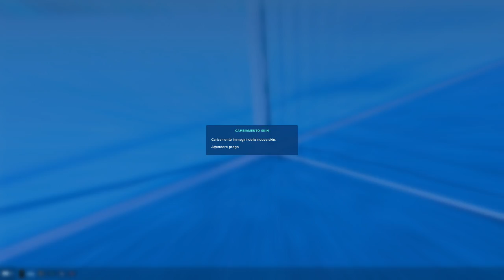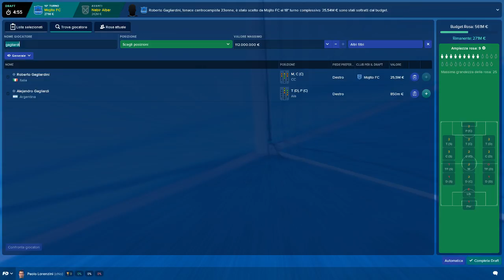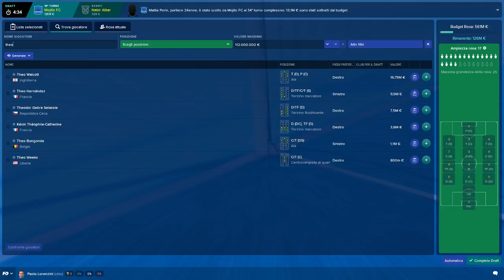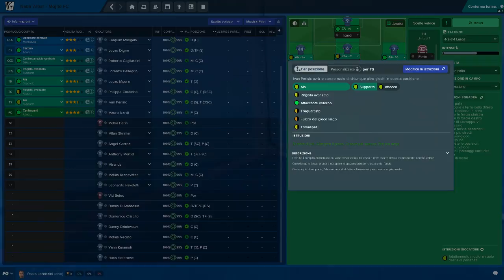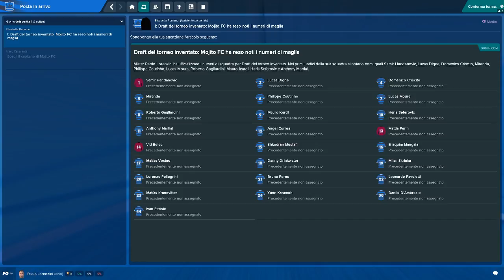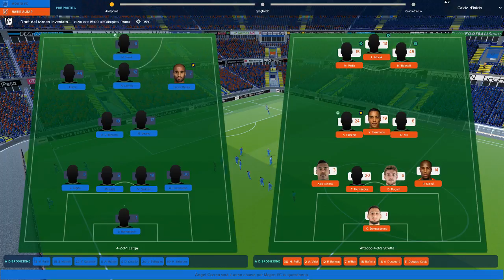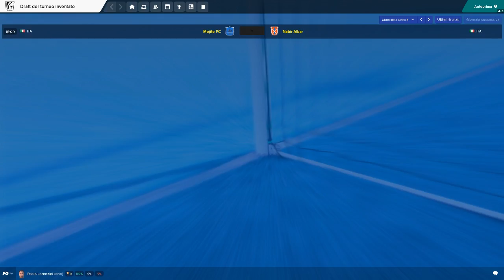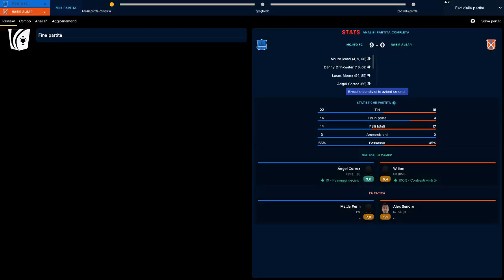FM 2018 - Eno Allenatore provetto (parte 2)